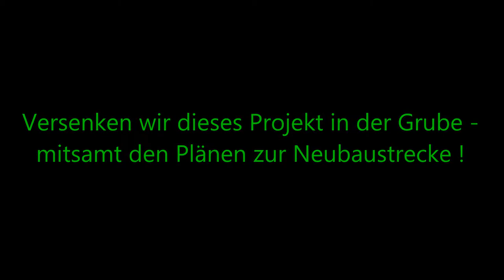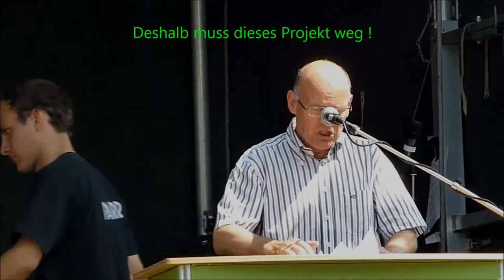Winne Hermann: "Versenken wir dieses Projekt in der Grube!"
Historische Aufnahmen des heutigen Verkehrsministers aus dem Jahr 2010.
"Versenken wir dieses Projekt in der Grube -
mitsamt den Plänen zur Neubaustrecke!"